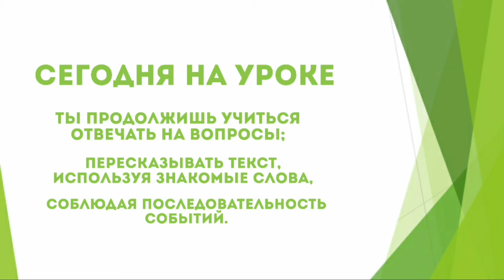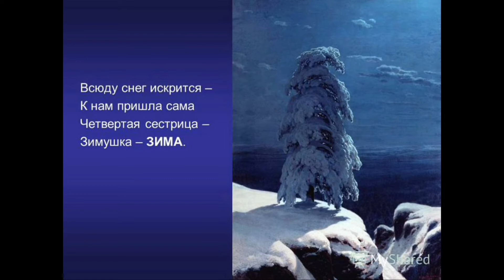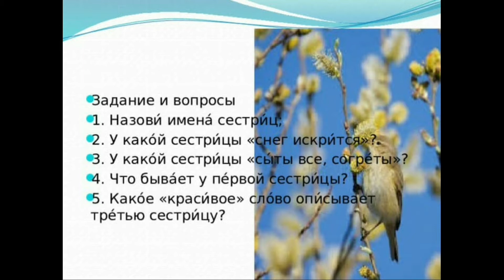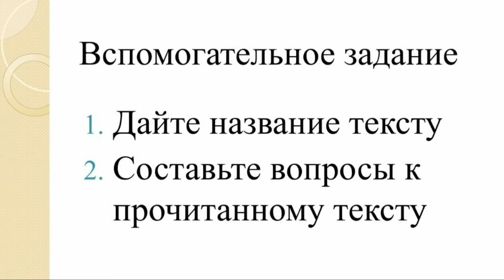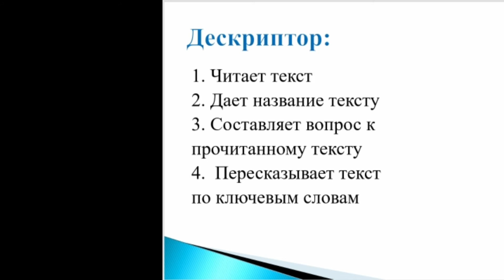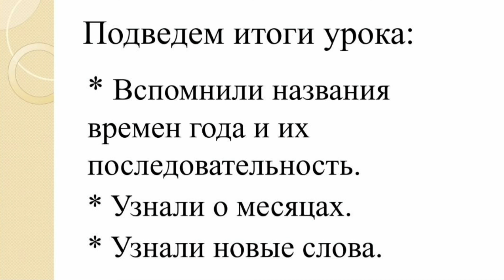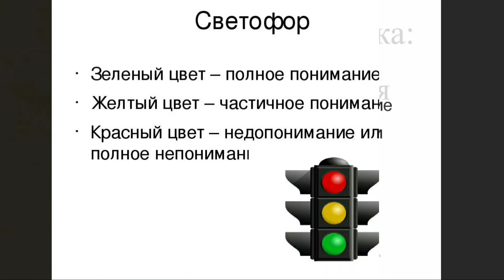IV четверть, Русский язык, 2 класс, Урок №53, Бахитжанова А Б